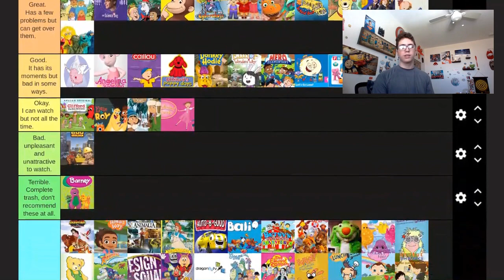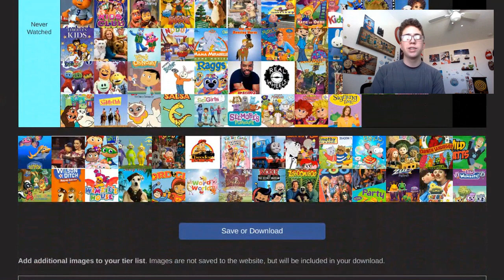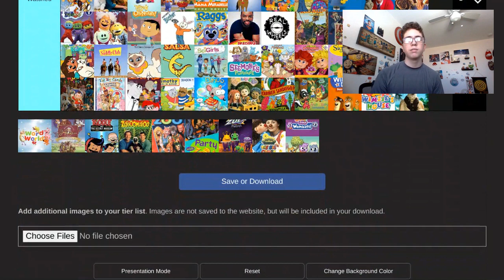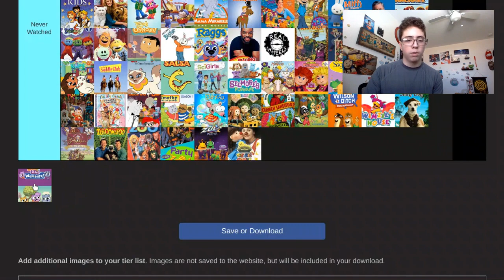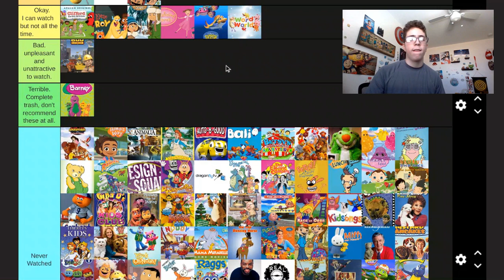PBS Kids Mega Tierlist Part 3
Hi welcome to Part 3 of my Mega PBS kids tier list. Remember if you like any of the shows I don't like or shows I like but you don't that's fine it's my opinion. Be on the lookout for my Easter video!
Here are Parts 1 and 2 if you haven't seen it yet.